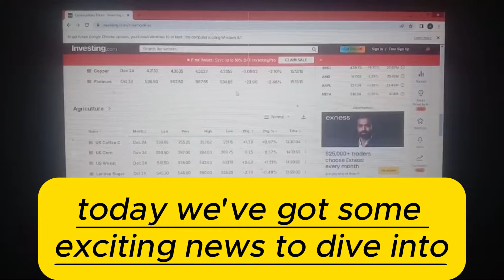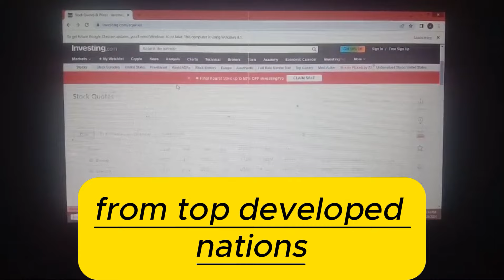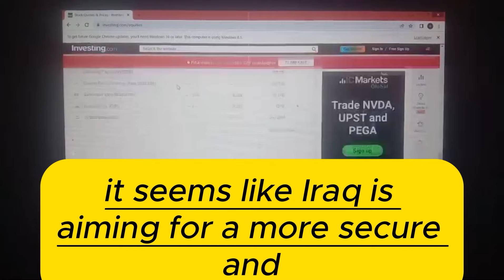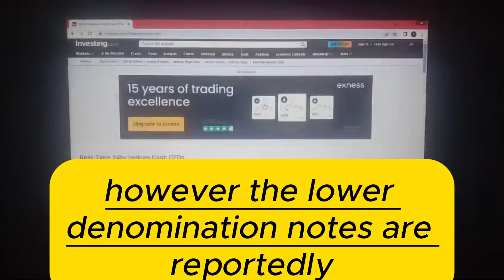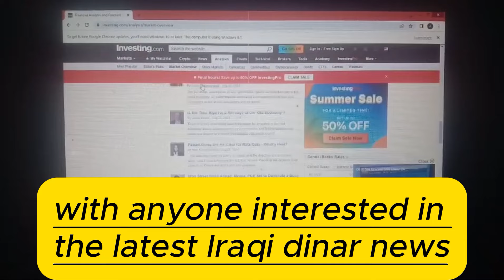Iraqi Dinar🔥 WOW Dinar RV Done Internationally 🔥 Forex & Shocking Update IQD Value 🔥1 September 2024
mexc global
oanda exchange
oanda live rates
oanda currency
terra usd
business insuran
adobe market cap
simple profit
retained earnings
datadog earning
verizon earnings
invoice factoring
online marketing
professional seo services company
retained earnings
invoice factoring
online marketing

xrp,
xrp news today,
xrp news,
nader from middle east,
okie,
dinar guru,

melanie hinds
melanie hinds
shopify,
shopify dropshipping,
r-shopify,
dropshipping shopify,
dropshipping shopify
shopify dropshipping
dinar guru
iraqi dinar exchange rate today
militiamenandcrew
militiamen